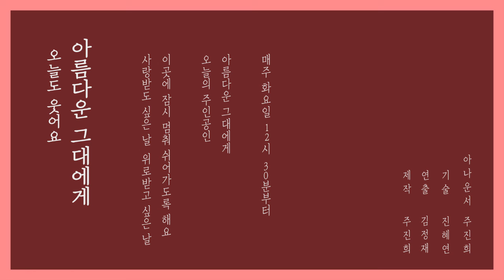[20170829_아름다운 그대에게]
햇살이 맑은 하루입니다. 17학년도 2학기 매주 화요일마다 방송 될 예정인 아름다운 그대에게프로는 일상에서 느낄 수 있는 감정이 담긴 시나 에세이의 글귀를 읽어주는 라디오입니다. 특히 공감을 할 수 있는 내용으로 구성되어 있으면서 도서 추천은 물론 이에 걸 맞는 노래까지 알차게 전해드릴 예정입니다. 그럼 첫 방송인 오늘의 주제는 ‘자신’에 관한 글입니다.  오늘도 웃어요. 아름다운 그대에게. 이 시간 함께 할 전 아나운서 주진희입니다.

PD : 김정재
ANN : 주진희
ENG : 진혜연